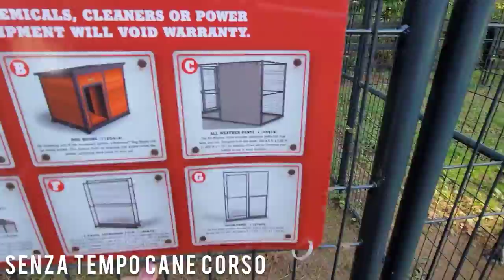Alpha Dog defends her daughter from her jealous sister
Art Instagram: @stcc.art
To inquire about future litters of puppies please fill out an application on our website at senzatempocanecorso.com